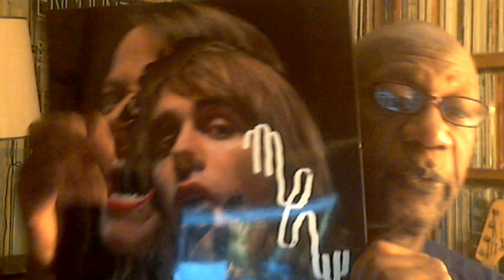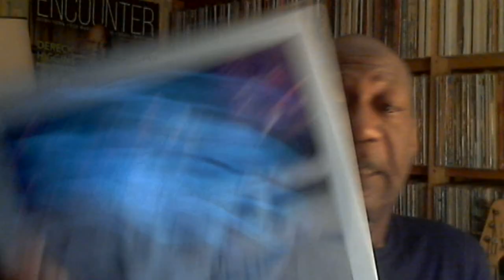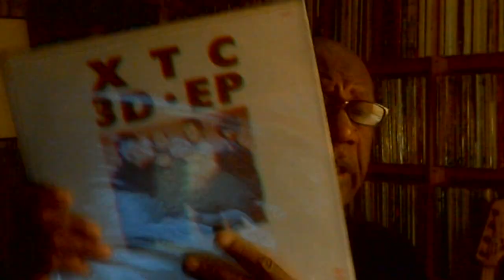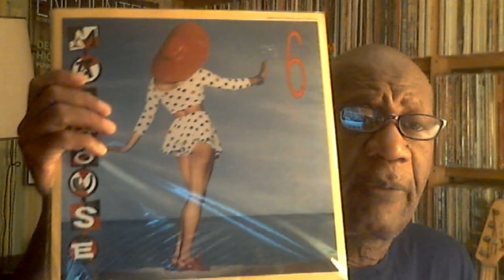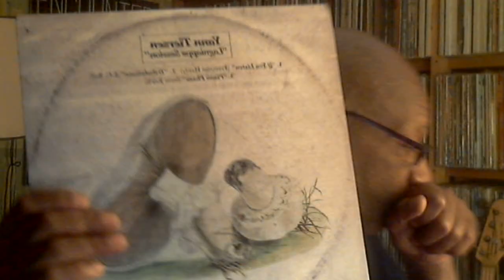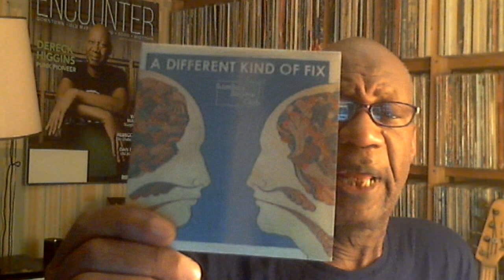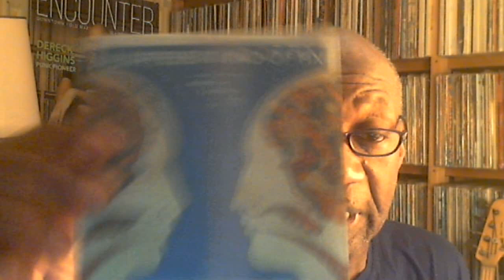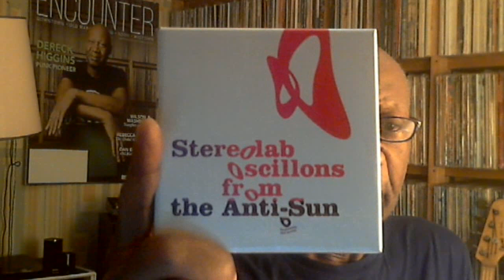Tuesday July 26, 2022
Music shown:
This Heat
Mew - And The Glass Handed Kites
The Chameleons - This Never Ending Now
Camberwell Now - The Ghost Trade
XTC - 3D EP
XTC - Go+
Madhouse - 6
Yann Tiersen - The Lagniappe Session
Bombay Bicycle Club - A Different Kind of Fix
Macha - See It Another Way
Stereolab - Oscillons from the Anti-Sun